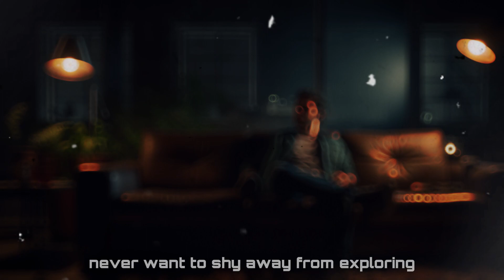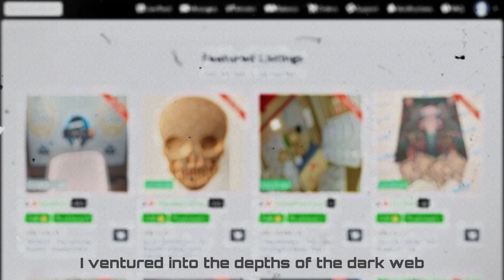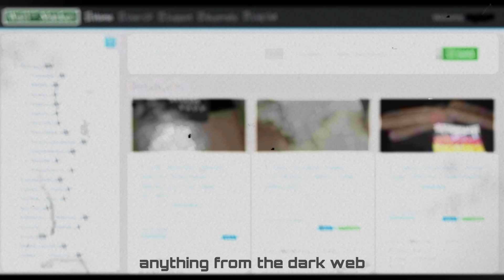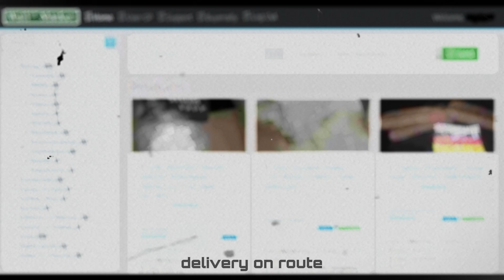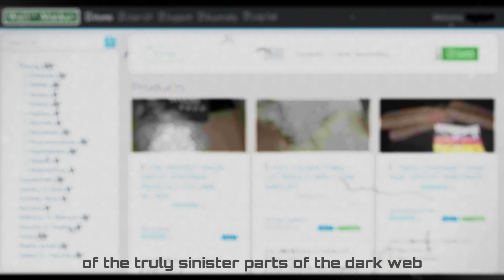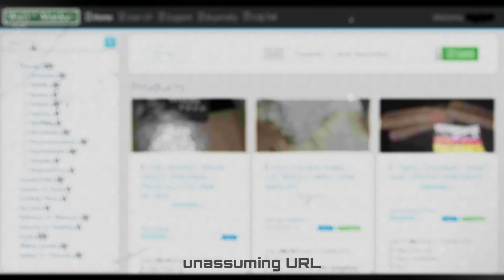3 Scary TRUE DARK WEB Horror Stories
👻 Welcome to CreepCave, the ultimate destination for spine-chilling tales that will send shivers down your spine! 👻

Prepare to embark on a journey into the abyss of the unknown, as we bring you the most bone-chilling and hair-raising scary stories ever told. Our channel is your gateway to a world where darkness reigns, and the macabre comes to life.

🔥 Scary Storytime: Join us every week for a new terrifying tale crafted to keep you awake at night. Our narrators will immerse you in the darkest corners of the human psyche, where ghosts, demons, and other supernatural entities lurk.

💀 True Horror Stories: Get ready for a glimpse into the unexplained and the paranormal. We dive into real-life accounts of ghostly encounters, mysterious disappearances, and inexplicable phenomena.

🌌 Urban Legends & Folklore: Explore the eerie and unsettling myths that have been passed down through generations. Are they merely tales, or is there some truth behind these legends?

🚪 Haunted Places: Take a virtual tour of the most haunted locations around the world. Our in-depth investigations will uncover the history and spine-tingling experiences of these haunted hotspots.

🎥 CreepCave Shorts: Short, bite-sized horror stories that pack a punch! Perfect for when you need a quick scare on the go.

You won't want to miss a single bone-chilling episode.

🔪 Are you brave enough to venture into the CreepCave? 🔪